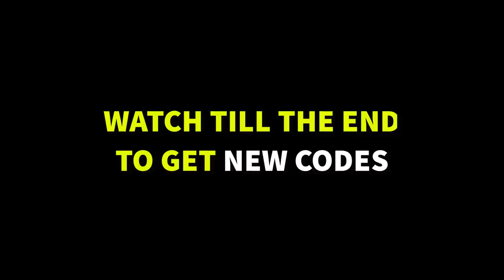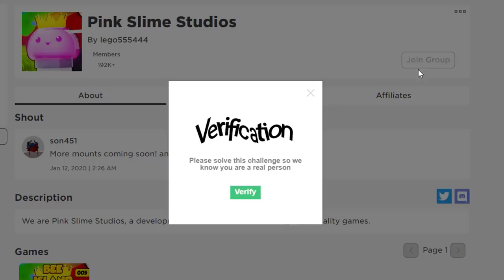NEW Mount CODES Update in NEW GAME Lawn Mowing Simulator! [Roblox]